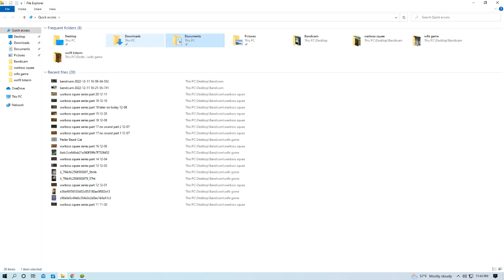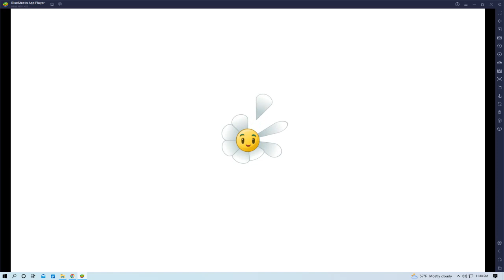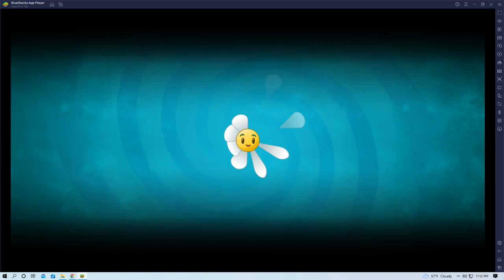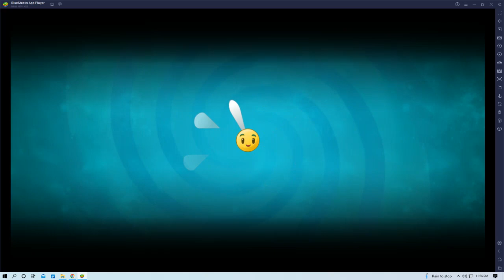planet vs zomibie 2